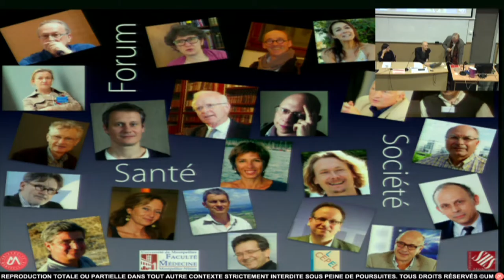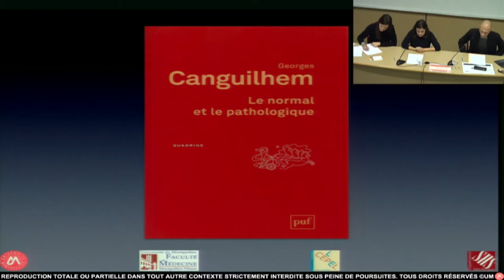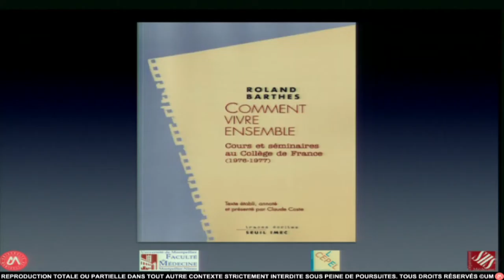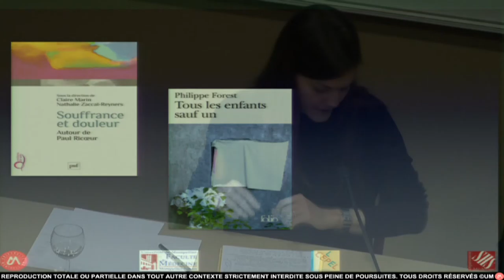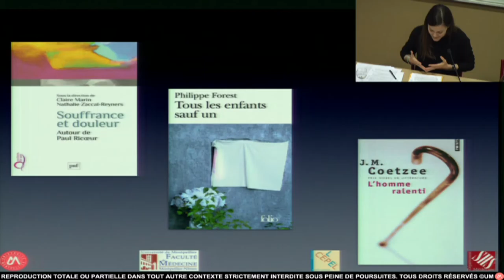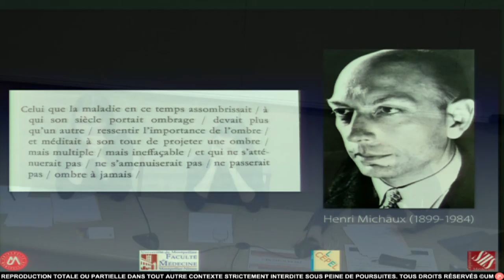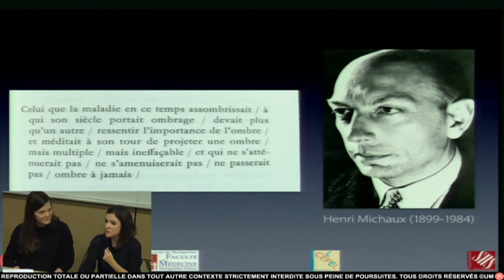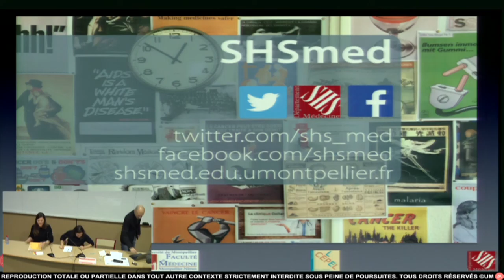Forum Santé Société : « Écrire la maladie »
Faire des « humanités médicales » autre chose qu’une référence décorative à la culture exige de s’attacher à ce que les formes esthétiques mettent en œuvre : une compréhension intensifiée de nos formes de vie. Dès lors, c’est précisément quand celles-ci, dans l’épreuve de la maladie, sont bouleversées que s’aiguise l’enjeu de l’écriture : tracer la figure d’une existence que la souffrance menace de défigurer, mais aussi indiquer les traits sous lesquels la vie abîmée se réinvente.

Marielle Macé, directrice de recherche (CNRS-EHESS), spécialiste de littérature française moderne.
Claire Marin, écrivaine et philosophe, professeure en classes préparatoires.